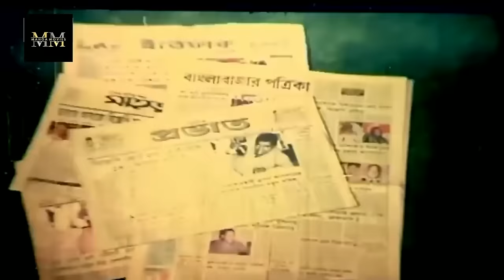আমার যন্ত্র ডা দেখবি? Dipjol movie clip. Mahoa Movies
ডিপজলের সেরা ডায়লগ।Dipjol movie clip. Dijol Ameen Khan. Mahoa Movies